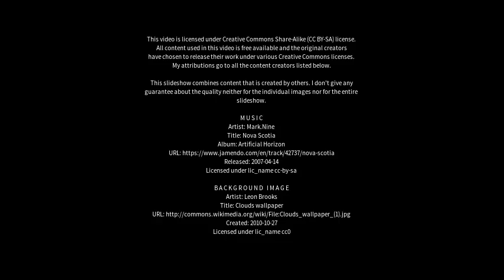Best places to visit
Best places to visit - Hat Head (Australia) Best places to visit - Slideshows from all over the world - City trips, nature pictures, etc.